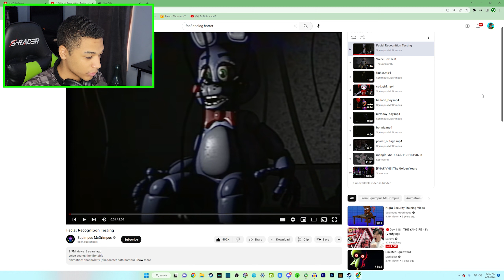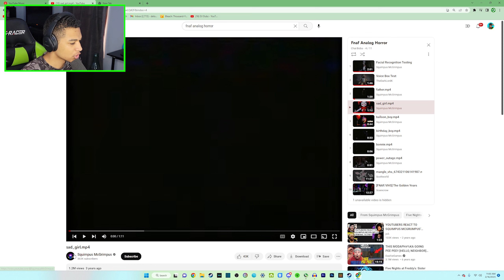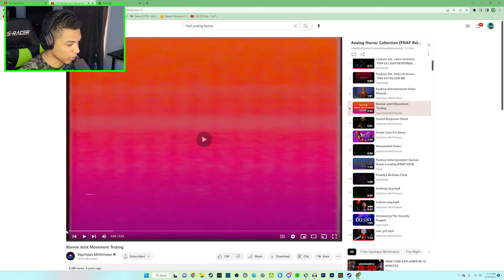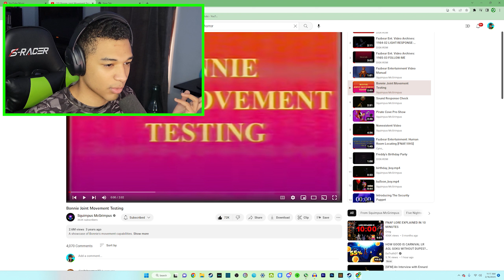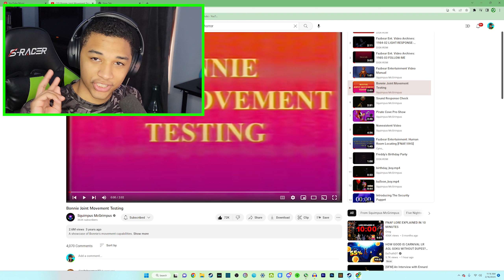The Best FNAF Horror Analog⚠️WARNING : SO GOOD⚠️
Now i wanna revisit the games again because of these animations they were so good! as always i just wanna say thank you for the love, positivity and support! i mean it ! leave a comment down below on what else i should react to!